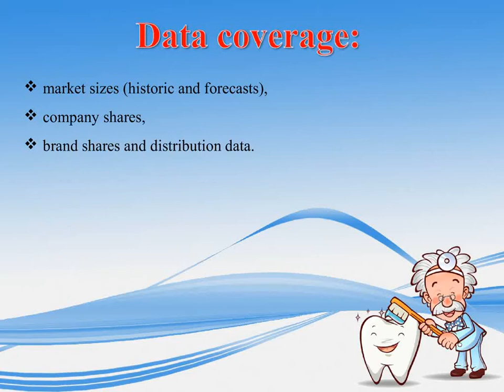Oral Care Market Report in India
Market Reports on India present the latest report on “Oral Care Market Report in India”,report offers a comprehensive guide to the size and shape of the market at a national level